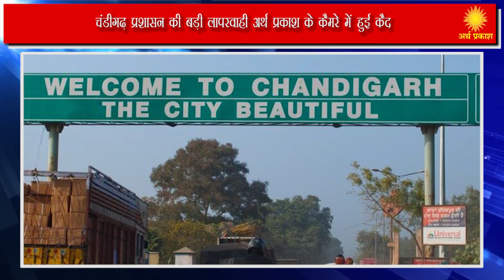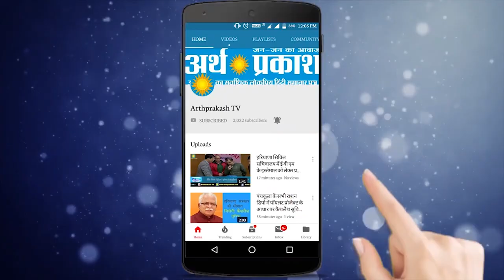चंडीगढ़ प्रशासन की बड़ी लापरवाही, सड़क की दरार बनी जानलेवा गड्ढा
सिटी ब्यूटीफुल चंडीगढ़ में जहाँ दूर दराज़ से लोग आकर इस शहर की ख़ूबसूरती का लुफ्त उठाते हैं वहीँ यदि सिटी ब्यूटीफुल में प्रशासन व् सरकार की खामियों पर एक नज़र डाले तो कहीं बारिश का पानी भरा पाया जाता है तो कहीं सड़कें धंसी हुई मिलती हैं आने वाले सैलानियों पर इसका प्रभाव ये जरूर पड़ता है कि आखिर सिटी ब्यूटीफुल जो देश भर में अपनी ख़ूबसूरती की लिए जाना जाता है इस शहर की ऐसी दुर्दशा आखिर क्यों हैं वहीँ अर्थ प्रकाश के कैमरे में चंडीगढ़ प्रशासन की एक और बड़ी खामी कैद हो गयी जब अर्थ प्रकाश टीम एयरपोर्ट से ट्रिब्यून सड़क पर जब जा रही थी तभी 47  सेक्टर के निकट एक पुलिस कर्मी सड़क के बीच में आने जाने वाले वाहनों  को ध्यान से गुजरने के निर्देश दे रहा था जैसे जैसे अर्थ प्रकाश का कैमरा आगे बड़ा तो नज़ारा कुछ ये था वहां एक कईं फुट चौड़ा और गहरा खड्डा दिखाई दिया जिसे आस पास खड़े लोग बता रहे हैं कि देखते ही देखते सड़क की एक दरार इस बड़े खड़े में तब्दील हो गयी अब देखना ये होगा कि क्या चंडीगढ़ प्रशासन आने वाली किसी अनहोनी को टाल सकेगा